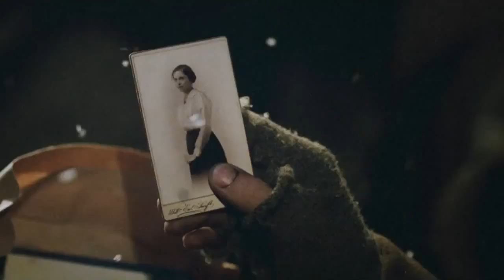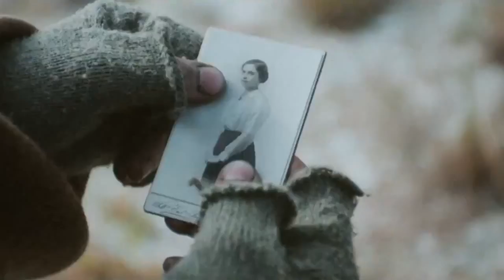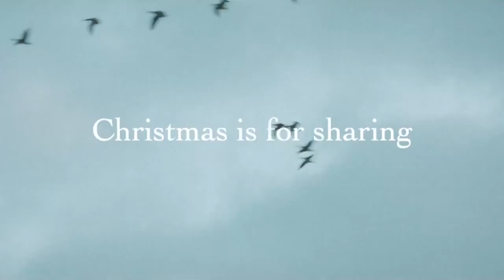Sainsbury's Christmas Advert 2014 | Advertanal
First episode of Advertanal, and we're discussing Sainsburys new Christmas advert